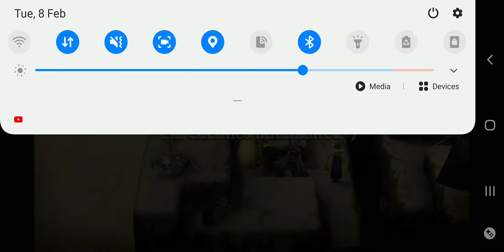[War of The Vision: FFBE] World Quest: Leonis Castle -Character Quest - Golbez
--- Character Quest:
Reedar Mountain Range - Golbez

Master Ability:
Dark Unit Allies' Max HP +10% / Dark Attack +15
own MAG +15% / Attack Ability Activation Time - 30%